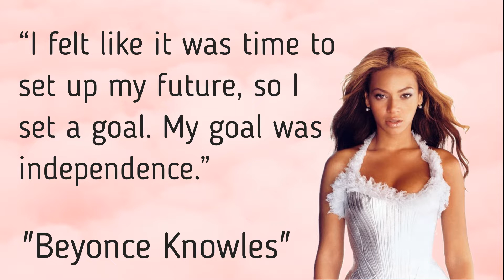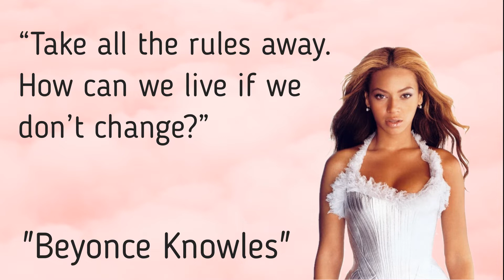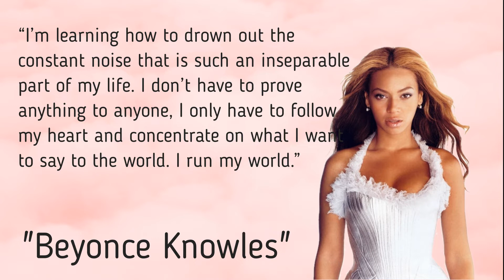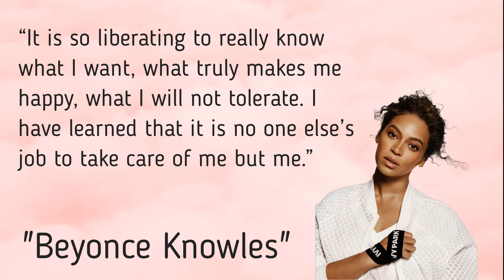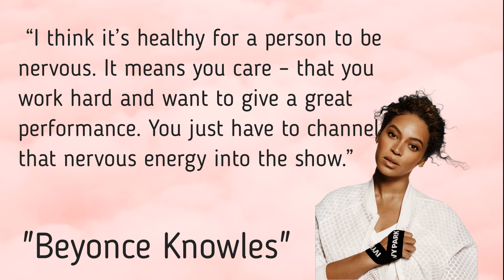Beyonce Quotes About Lemonade, Life, and Music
In search of the best Beyoncé quotes to empower you?

Beyoncé Giselle Knowles, more commonly known as Beyoncé, is a singer/performer famous for her phenomenal voice and amazing performances.

She began her career as the lead vocalist of the then renowned R&B group, Destiny’s Child. Later on, she courageously went solo and has since been a world hit.

In 2008, she married hip-hop recording artist Jay-Z. They currently have three children: Blue Ivy Carter, born in 2012, and twins Sir Carter and Rumi in 2017.

Aside from having chart-toppers, Beyoncé also appeared in a couple of films, including Dream Girls (2006) and Life is but a Dream (2013). She has also sung in the Super Bowl twice, as well as performed in sold-out concerts.

Also, read these motivational Jennifer Lopez quotes that inspire productivity.
Be sure to check out these other empowering quotes from iconic black women!

Which Beyoncé quotes is your favorite?
Despite her amazing success, plenty of people look up to her as she remains down-to-earth and authentic.

Beyoncé is proof that women can have it all – a great career, a loving family, and balance in life – as long she stays grounded and committed.

Hopefully, these Beyoncé quotes have inspired you to go after your dreams starting today!